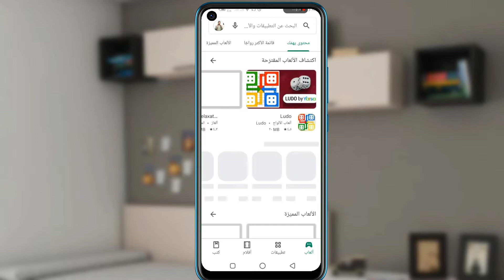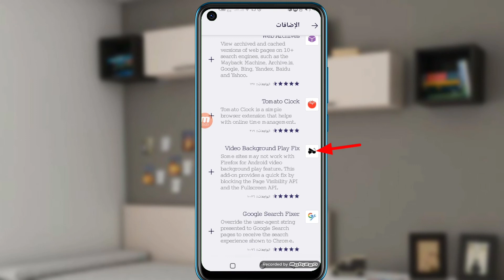طريقة تشغيل يوتيوب في الخلفية مع غلق الشاشة الجوال 2022